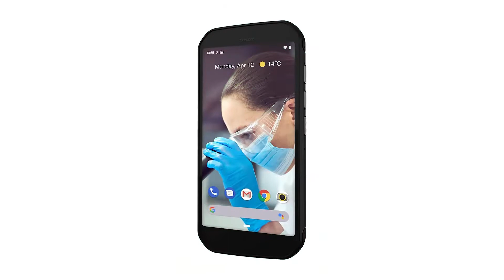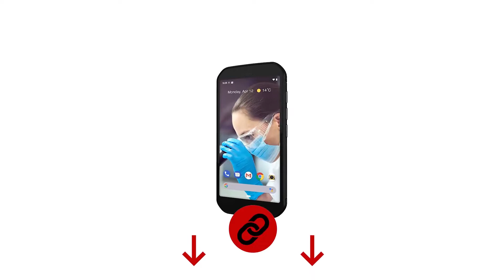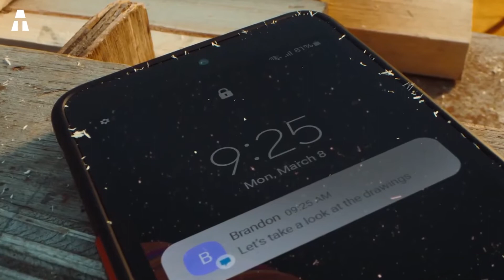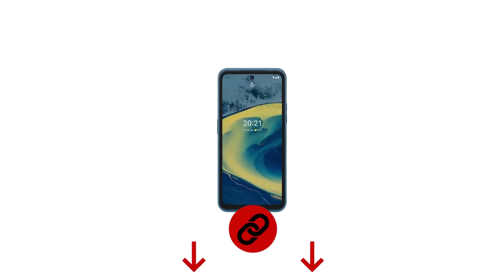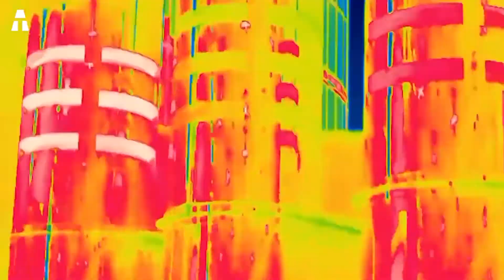5 Mejores Smartphones Resistentes para uso en Exteriores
Hoy hablaremos de los smartphones resistentes. Las marcas más famosas están lanzando smartphones que se centran en diseños más bien atractivos y que no apuestan mucho por la robustez. Hay personas que prefieren el aspecto estético y hay quienes prefieren un teléfono realmente sólido.

👉 Si te han gustado uno o varios de los productos de este vídeo, aquí tienes los enlaces:
► Cat S42 H+ (Amazon)
► Samsung Galaxy XCover 5 (Amazon)
► Crosscall Core-M5 (Amazon)
► Nokia XR20 (Amazon)
► Cat S62 Pro (Amazon)

⏱🚨🚛 ⎮ ¡ENTREGA 24H!

✔ Gracias ヅ ヅ